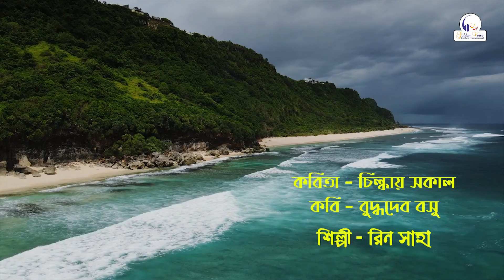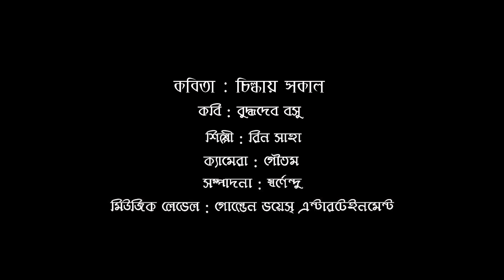Chilkay Sokal | Rin Saha | Buddhadeb Basu | Golden Voice Entertainment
Poem - Chilkay Sokal (চিলকায় সকাল)
Poem by - Buddhadeb Basu
Singer - Rin Saha
Camera - Goutam
Edit - Swarnendu Bhattacharya
Music Label - Golden Voice Entertainment